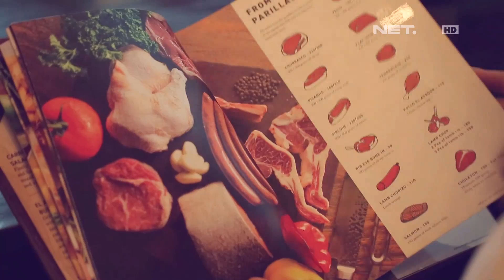Chef's Table - El Asador Restoran Khas Amerika